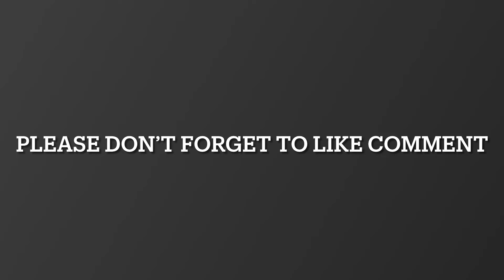Swimming vlog# Check it out guys